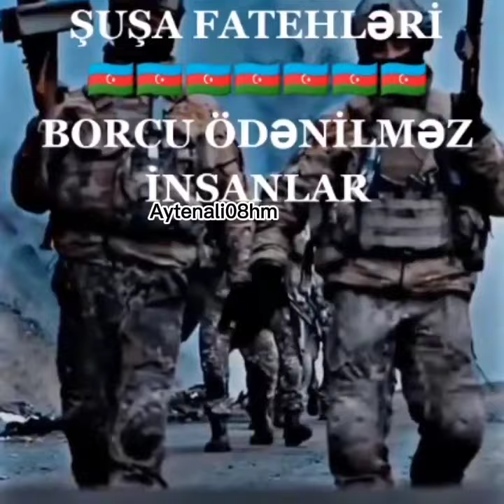Xüsusi Təyinatlı Qüvvələr